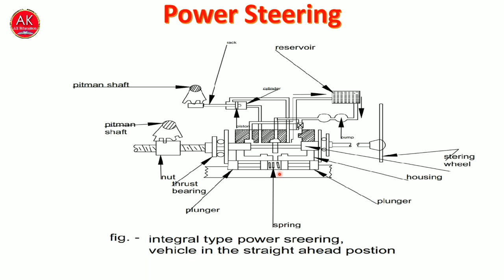Power Steering II Integral Power steering system II construction and power II